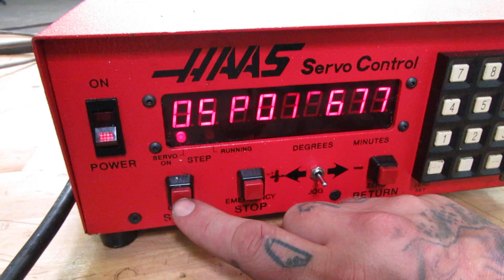Haas HRT-210 Programmable Rotary Table (Brush Type Drive-Control Box Not Included)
Haas HRT-210 Programmable Rotary Table (Brush Type Drive-Control Box Not Included) for sale

Equipped with: Air Brake, Interface Cable, and Connector.